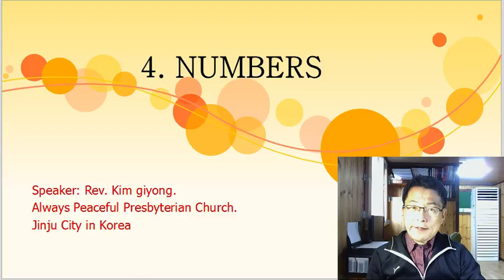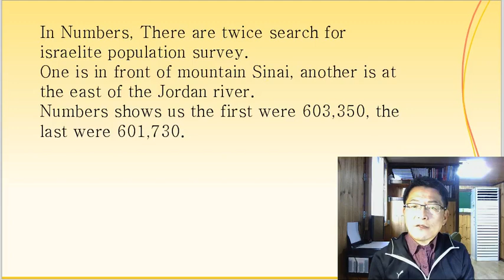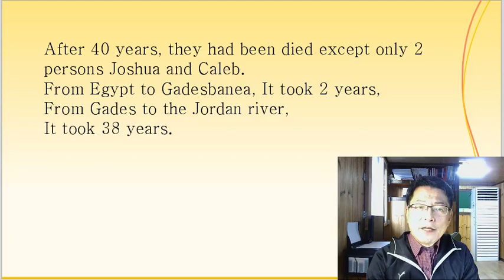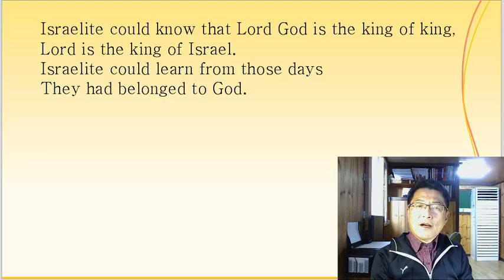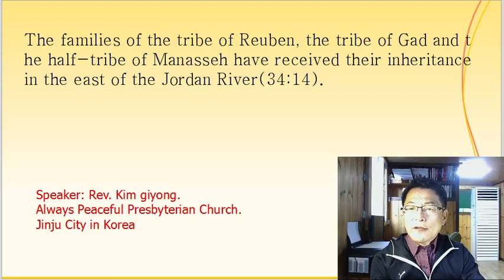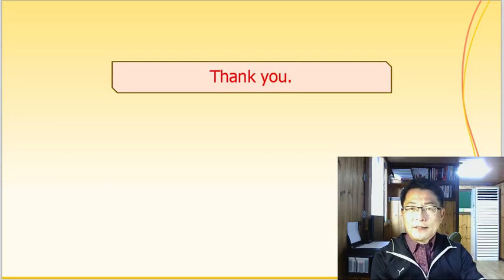NUMBERS. What is the contents of 'Numbers' in the Bible ?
Numbers is the daily write report of the chosen people. The chosen people can be capable of the difficult task trough continual training
Israelite be trained by The text book of Leviticus. They trained very hard revel. Jesus trained the disciples during 3 years.
The standard mind are obedience and submission.
Who is Israelite? They were the servants of Egypt. They were revived by God's grace. And, they became God's chosen people.
Therefore, they can dare the training with thanks and pleasure.
But, They disobeyed, complained, opposed.